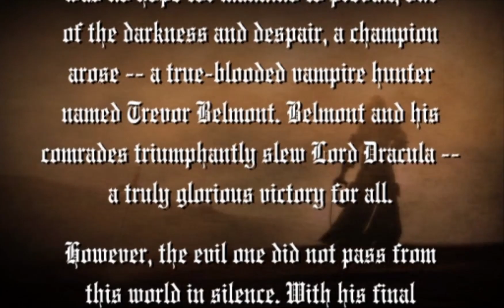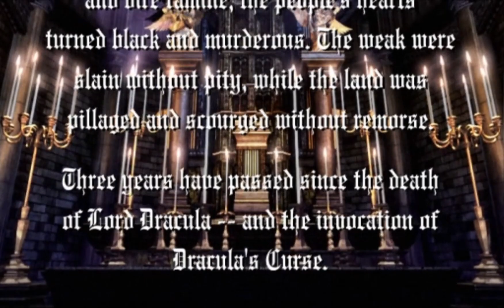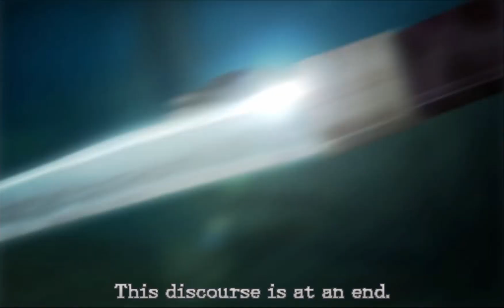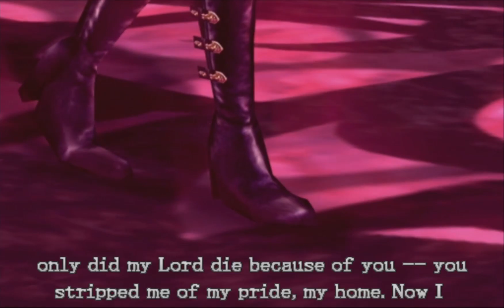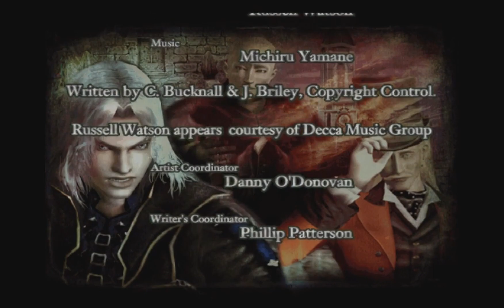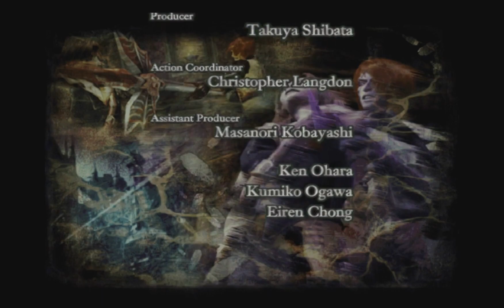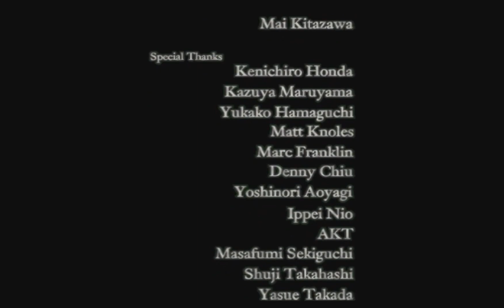Castlevania Curse of Darkness Full Story - Story Archive 5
This is a compilation of all the cutscenes in Castlevania Curse of Darkness by Konami.

        I hope you like the video! This was an easy video to make. I've been playing through this game a lot for the sake of a different video I want to make, so doing a quick run through just for cutscenes was quick. Helped a ton that between cutscenes, I would have the game running at double speed, which made now boring boss fights a bit of a challenge lol! Also, I adore the transitions between cutscenes for fight against other humanoid bosses. They pick a fight, cut to white, and then "ah, I surrender!" lol! best might be the transition in the last Isaac fight.

Please comment if you like the video, have advice, or to share your thoughts on the game. Might try let's play content soon, see how that goes. I want a mix of let's play and funny meme edits mixed in, something like three 1hr videos per week with a few edits scattered where appropriate. Have a wonderful day and God bless!

TIMESTAMPS
0:00:00 - Intro
0:01:10 - Prologue
0:02:36 - First Isaac Encounter
0:05:55 - First Forge / Meeting Zead
0:07:55 - Meeting Julia
0:09:58 - Meeting St. Germain
0:11:29 - Trevor Belmont Fight 1
0:13:04 - Zead / St. Germain At Aqueduct
0:14:43 - Zead and St. Germain Fight
0:16:03 - Isaac Fight 1
0:18:40 - Fight St. Germain
0:21:14 - Isaac Fights Trevor
0:23:39 - Trevor Belmont Fight 2
0:25:38 - Dracula's Castle Rises
0:27:25 - Julia's Encouragement
0:29:26 - Isaac / Death Fight
0:32:30 - Dracula Fight
0:33:27 - Dracula's Curse Undone
0:37:06 - Humanity Will Recover
0:37:58 - St. Germain Monologue
0:38:52 - Staying With Julia
0:39:42 - Credits